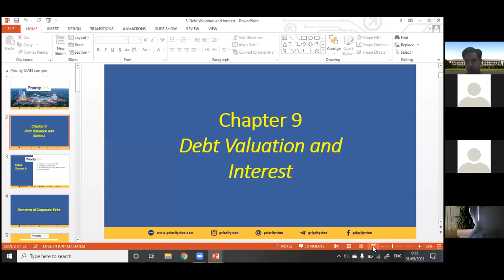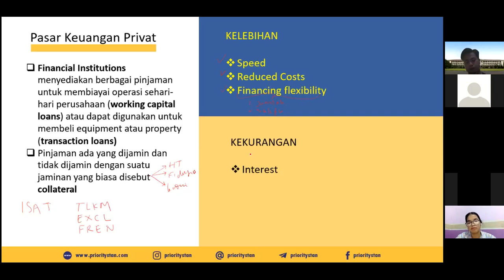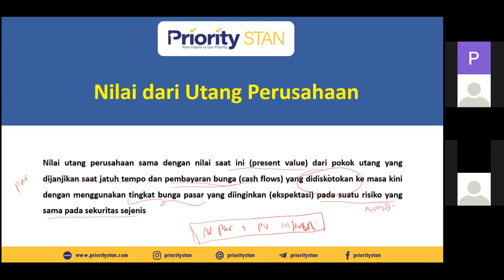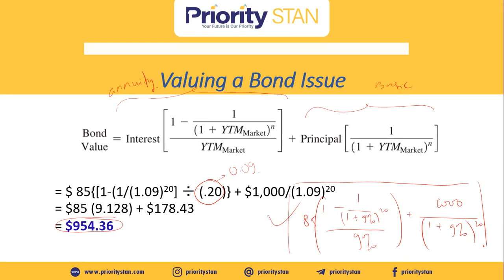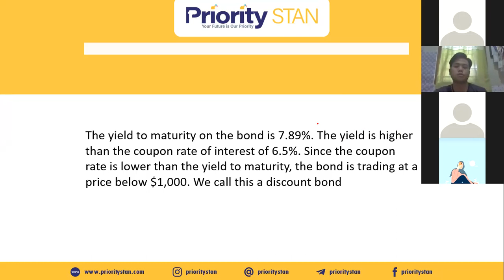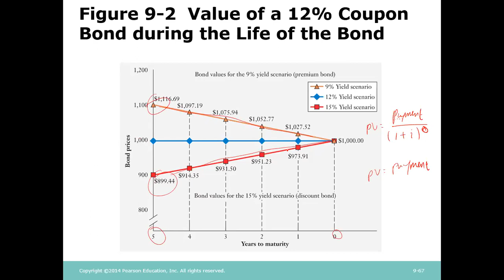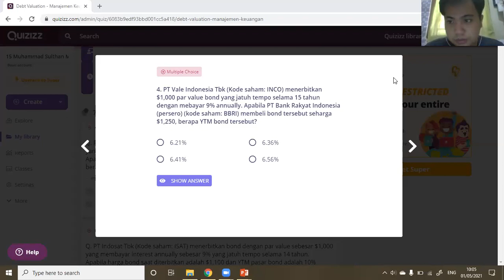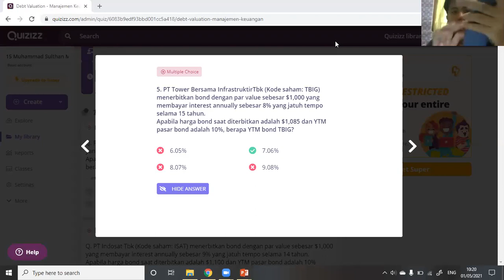TENTIR BRETYACAYA [Manajemen Keuangan] - Tentor Kak Sulthan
🌻 BELAJAR MANKEU BARENG PRIORITY🌻
[Priority STAN 4.0 × Intensive Class Bretyacaya × MBM]

Sekarang sudah masuk minggu ke – 5 nih, udah sampe mana persiapan belajarnya? Waktunya serius belajar Mankeu ga sih ?!

Pastikan kamu join yakk, ribuan orang udah ngerasain nih
keseruan belajar bareng Priority 🤗
Sekarang giliran kamu..
Oiya, jangan lupa ini semua
🔥 GRATIS !!!
🔥 FULL 2 KALI SESI PERTEMUAN

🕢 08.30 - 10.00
📒 Manajemen Keuangan
👨‍🏫 Kak Sulthan
       -Super Tutor Priority
       -Berpengalam mengajar dari tahun 2019
       -D3 Manajemen Aset 2018

Jangan lupa join yak, jangan sampe ketinggalan :)
Semoga kita semua Zero D.O 🔥

Bidang PPSDM
D III KEBENDAHARAAN NEGARA 2019